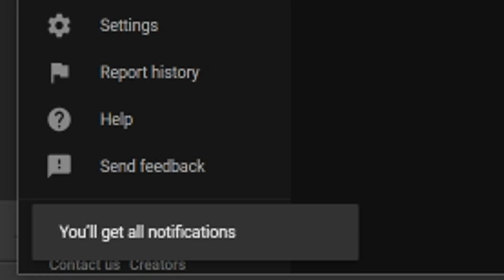HUGE NEW PS PLUS UPDATE! 20 FREE PS+ Extra/Premium Games REVEALED (PlayStation Plus November 2022)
The PlayStation Plus Essential/Extra/Premium November Lineup of Free Games has officially been revealed by Sony today. 20 More Free PS4 and PS5 Games will be heading to the PS Plus Extra and PS Plus Premium services starting in November. What do you think about this refresh of PS+ for November?